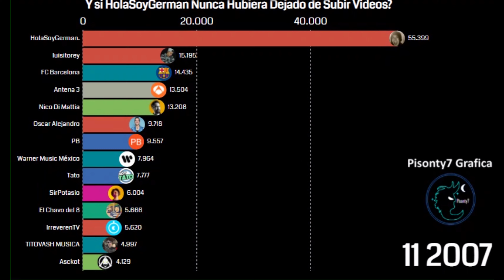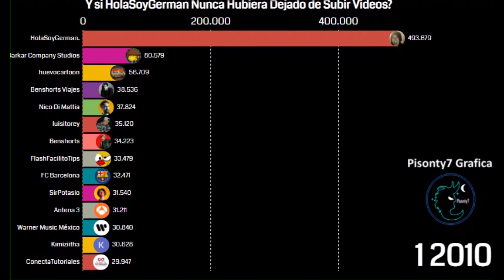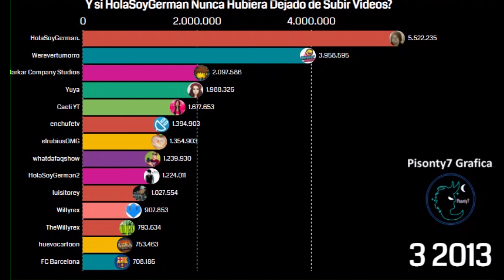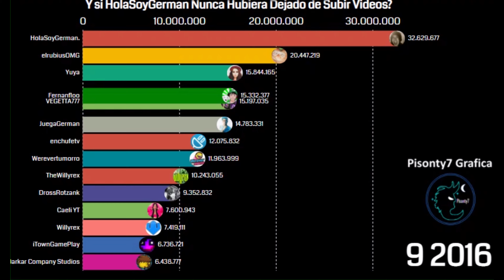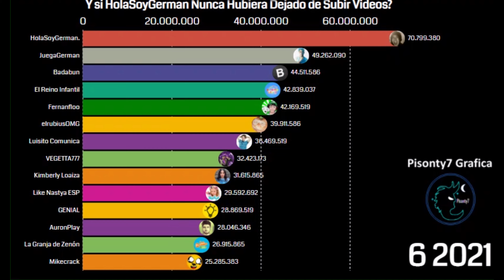Y si HolaSoyGerman Nunca se Hubiera Hido y Subiera Videos Diarios - Graficas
👍Si te gusto regálame un like y si te encanto enséñalo a tu mascota